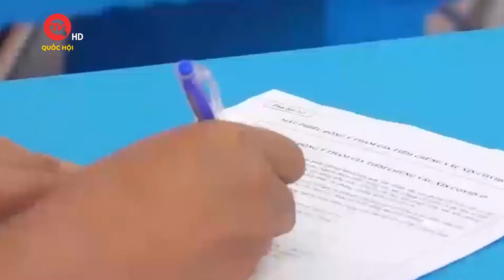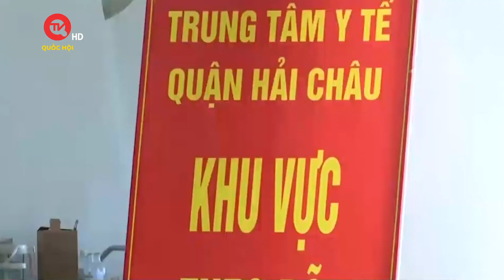TPHCM gấp rút tiêm vaccine cho trẻ từ 1/8 | Truyền hình Quốc hội Việt Nam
Truyền hình Quốc hội Việt Nam | Tại TP Hồ Chí Minh, từ ngày 1/8 sẽ bắt đầu tháng cao điểm tiêm vaccine phòng Covid-19 cho trẻ em trước thềm năm học mới.